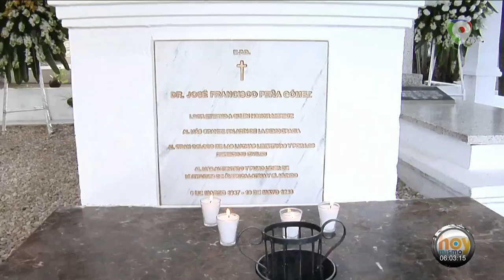José Francisco Peña Gómez, 24 años luego de su partida | Hoy Mismo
En hoy mismo comentan sobre los 24 años de la partida del político y líder de masa, el Dr. José Francisco Peña Gómez.